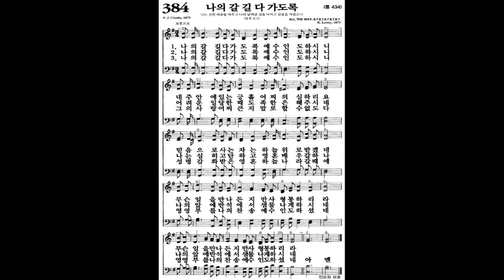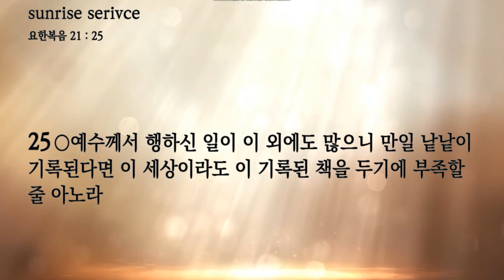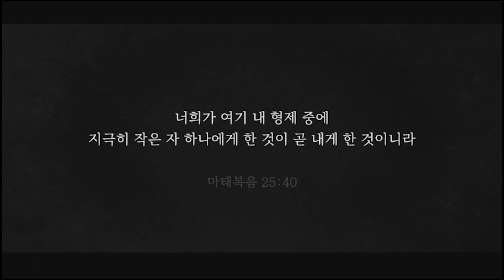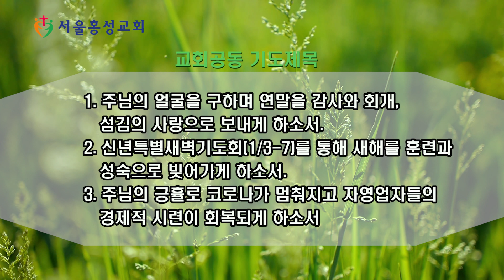서울홍성교회 새벽묵상 - “홀로서야 하는 이들을 향한 예수님의 마음” [20211231]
말씀 : “홀로서야 하는 이들을 향한 예수님의 마음”
본문 : 요한복음 21장